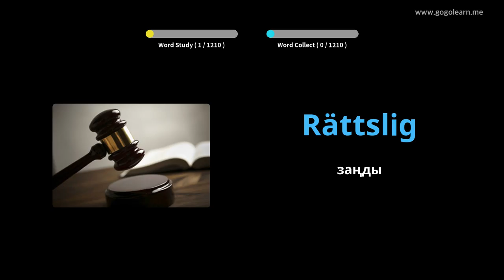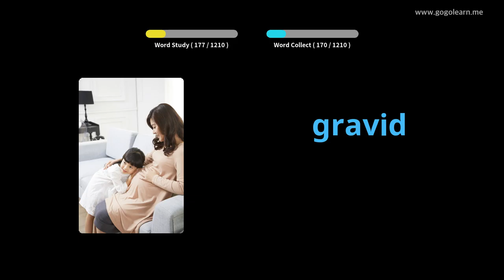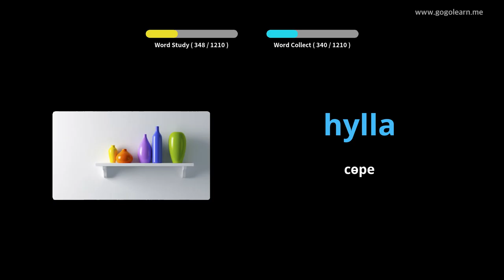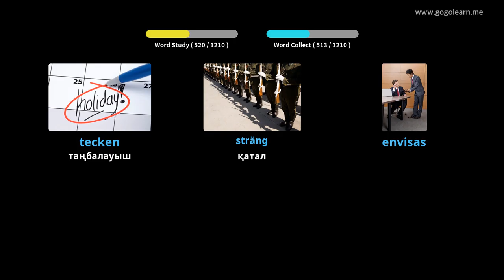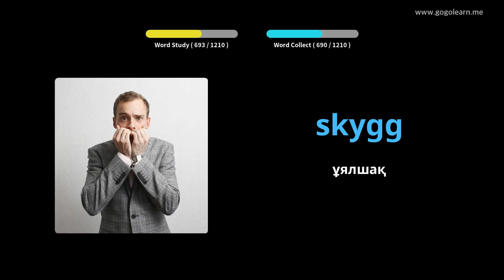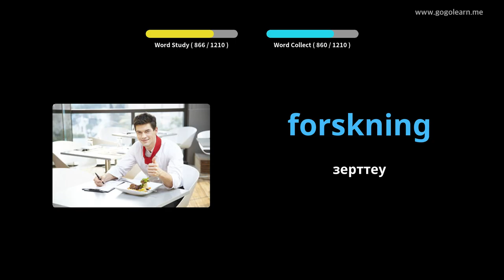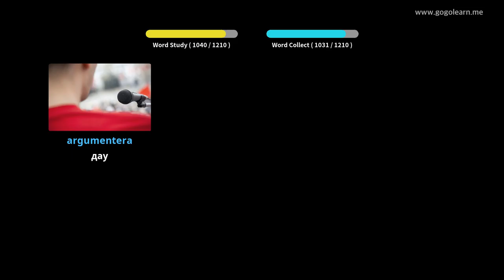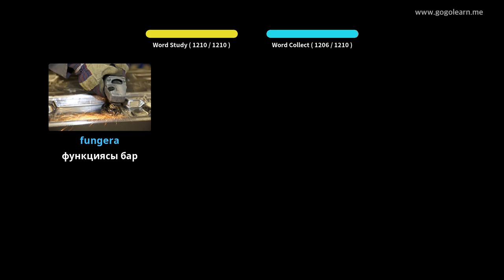Швед сөздік қорының студенті | Golearn